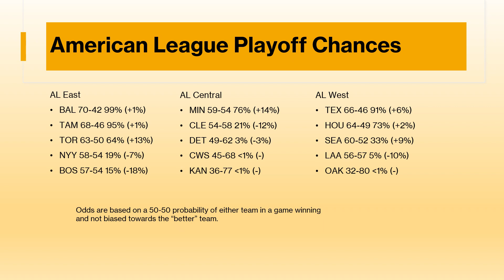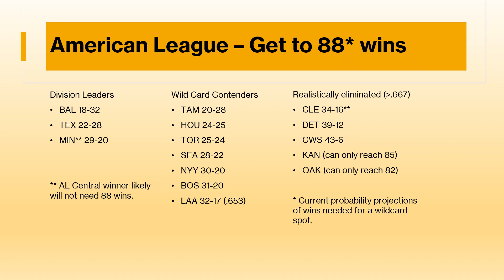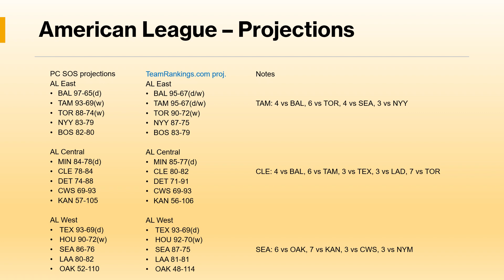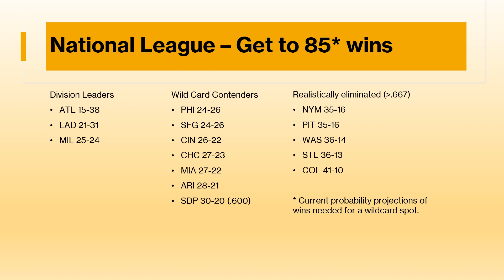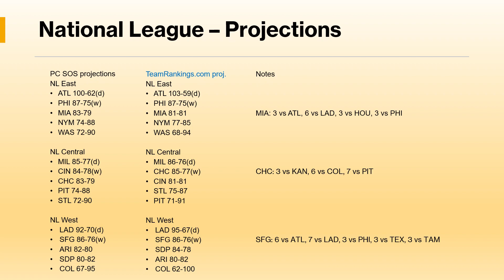MLB Playoff Race, Cubs and Mariners in the Series Edition, August 7th.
Latest on the 2023 MLB playoff race.